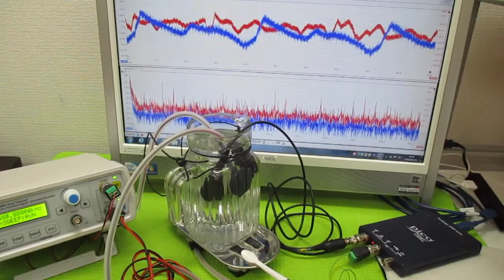音と超音波の組み合わせを利用した超音波制御 ultrasonic-labo